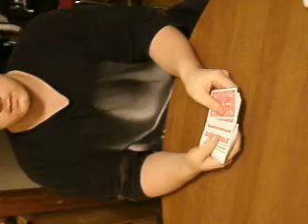Magic competition entry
I know there is some stuff that even at a fast speed at that angle looks bad. but i ensure spectators never notice or see any of it. :).